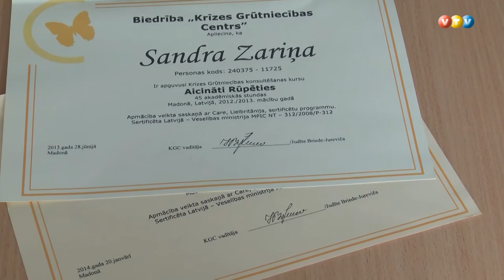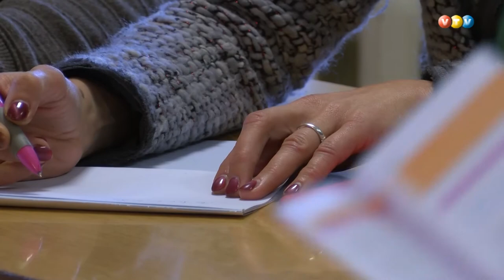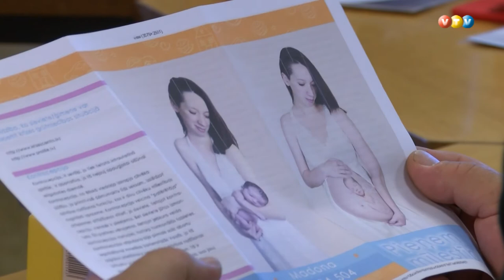Madonā veido atbalsta centru mātei ar bērnu